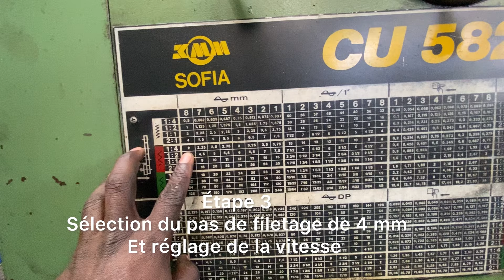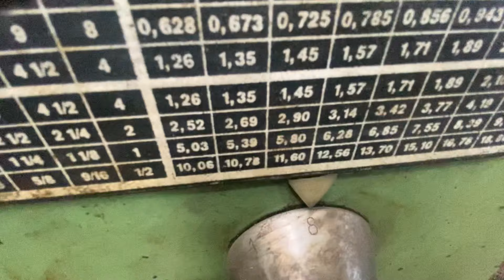Je réalise un axe en acier avec filetage en 3 étapes chariotage, dressage et filetage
Salut et bienvenue sur mecatech dans cette vidéo je réalise un axe en acier avec du filetage M40x4mm